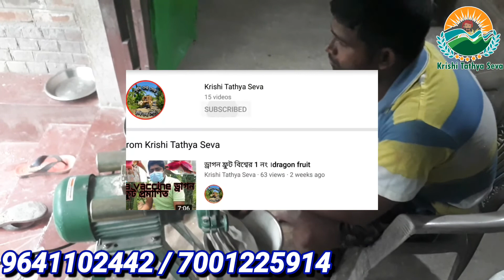ঘরে বসে মশলার ব্যবসা শুরু করুন -Start a spice business at home-spice unit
ghore boshe moshlar babsha korun#start a spice business at home ঘরে বসে মশলার ব্যবসা শুরু করুন#spice unit#profitable business idea#spice Business#business#krishi tathya seva#কৃষি তথ্য সেবা#